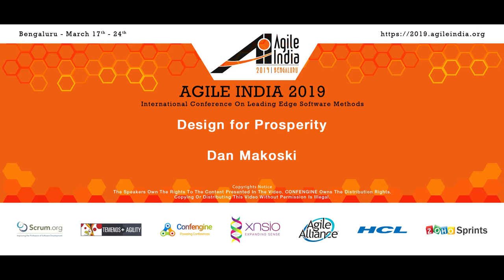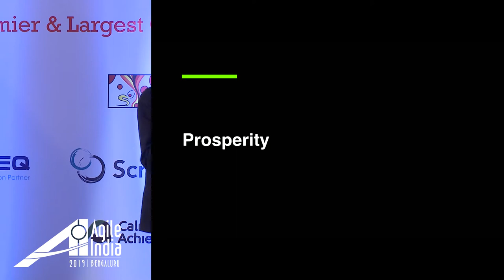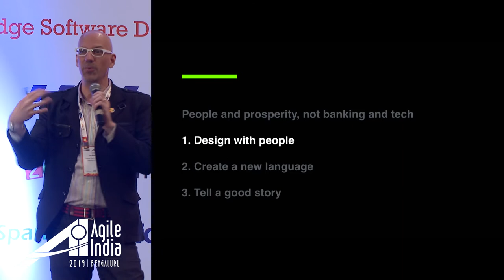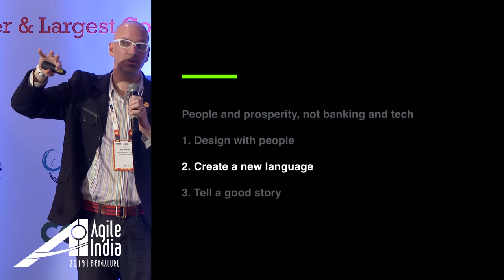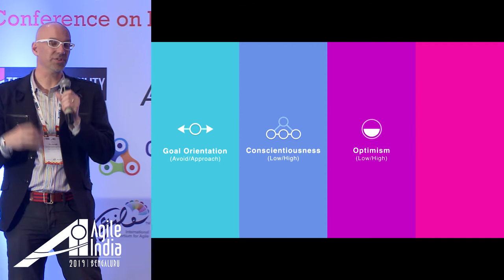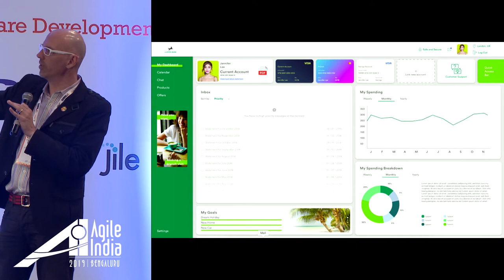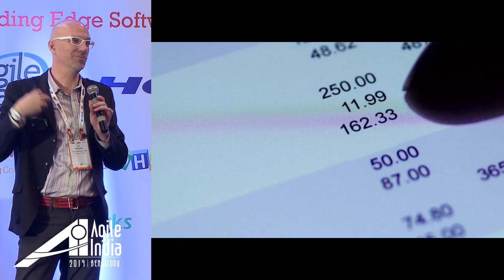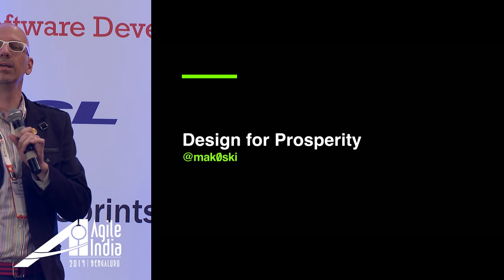Design for Prosperity by Dan Makoski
Prosperity is personal. For one person it’s inspirational and aspirational, for many others, the very thought of money inspires fear and dread. For design to be truly human we need to accept and address the varied and polarizing emotions around money. Join the conversation and see how, whether you’re designing for tech giants or the oldest banking institutions, retaining the human touch is key to empowering prosperity for everyone.